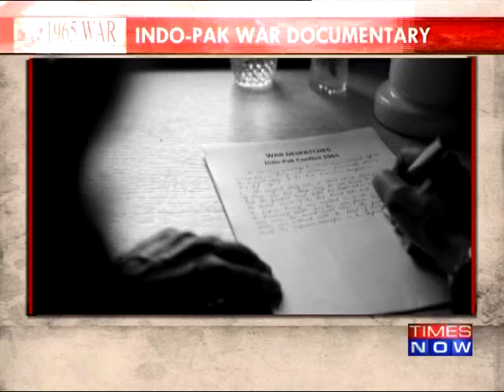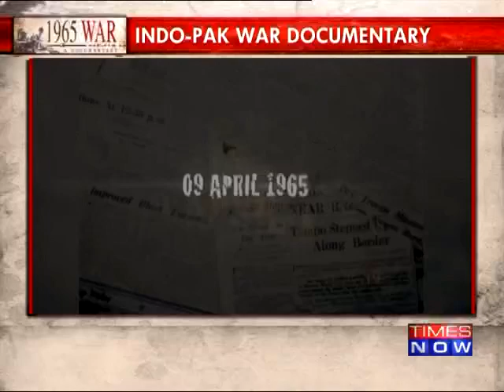1965 Indo-Pak War Documentary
Watch: "Promise Vs Delivery | Budget Debate With Arnab Goswami"

After Pandit nehru passed away in 1964, Pakistan tried to capture Jammu and Kashmir in india's weeker times. Major G. D. Bakshi Will Take us to the very lane from his memoir onf india - Pakistan 1965 war. How Indian Army tackled the situation and defeated Pakistan inspite of being technologically inefficient.